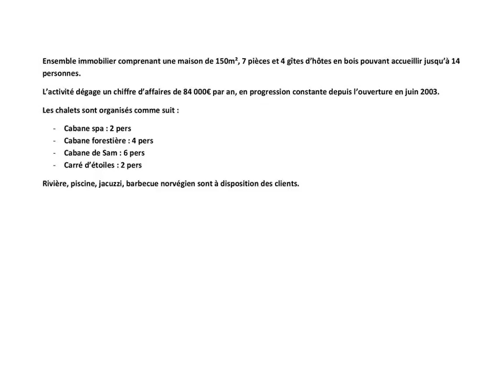Immobilier 100% entre particuliers - Achat et Vente Propriete F5 VOUSSAC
Propriété bourbonnaise: 1 maison principale et 4 chalets en bois pouvant accueillir 14 personnes pour une activitée de gîte d'hôtes (dégageant un CA de 84000E/an). Situation exceptionelle, sans voisinage et en pleine nature. Contact Direct Propriétaire : 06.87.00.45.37 Lien vers l'annonce sur notre